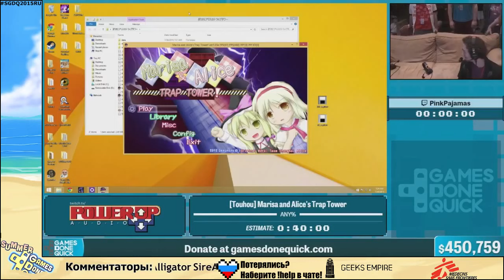SGDQ 2015 Marisa and Alice's Trap Tower Russian Restream